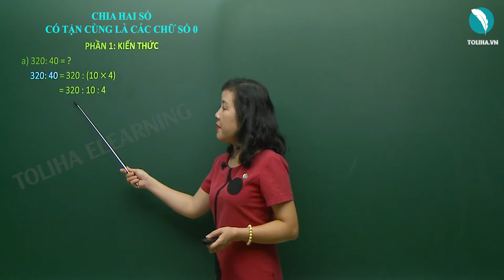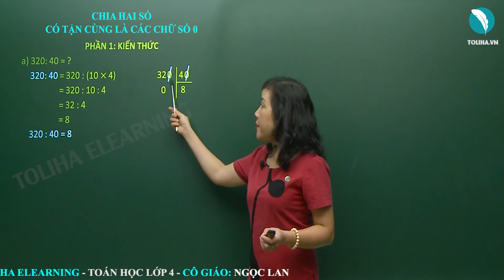Chia hai số có tận cùng là các chữ số 0 - Toán 4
320: 40 = 320 : (10 x 4)
             = 320 : 10 : 4
             = 32 : 4
             = 8
320: 40 = 8
Nhận xét: 320 : 40 = 32 : 4
Khi thực hiện phép chia 320 : 40, ta có thể cùng xoá một chữ số 0 ở tận cùng của số chia và số bị chia, rồi chia như thường.
32000: 400 = 32000 : (100 x 4)
                   = 32000 : 100 : 4
                   = 320 : 4
                   = 80
32000: 400 = 80
Nhận xét: 32000 : 400 = 320 : 4
Khi thực hiện phép chia 32000 : 400, ta có thể cùng xoá hai chữ số 0 ở tận cùng của số chia và số bị chia, rồi chia như thường.
c) Khi thực hiện hai số có tận cùng là các chữ số 0, ta có thể cùng xoá một, hai, ba, … chữ số 0 ở tận cùng của số chia và số bị chia, rồi chia như thường.
CHIA HAI SỐ CÓ TẬN CÙNG LÀ CÁC CHỮ SỐ 0